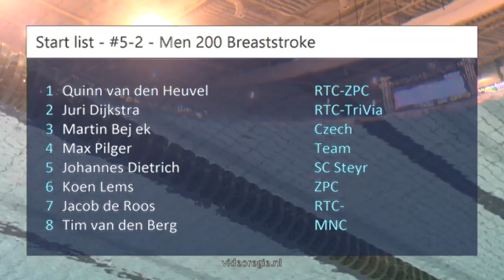#5-2 - Men 200 Breaststroke - Swim Cup Eindhoven 2017 | Zwemmen